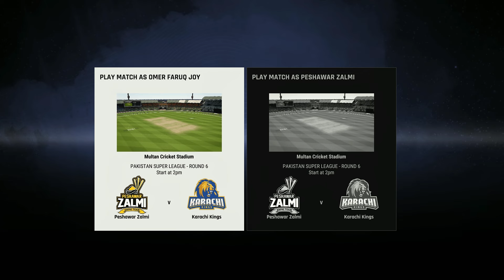Winning Every Match in PSL! || Pakistan Super League || Cricket24 Career Episode: #62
Game Name: CRICKET24
Platform: PC